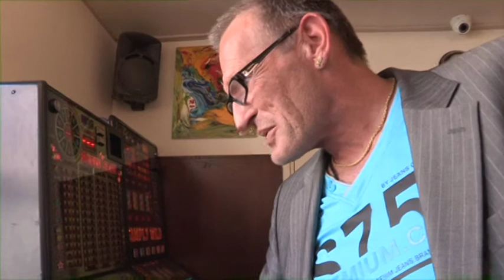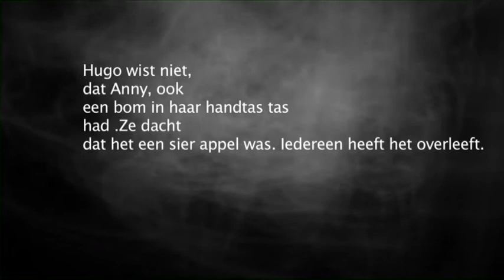aflevering 5 xx1-salto oke